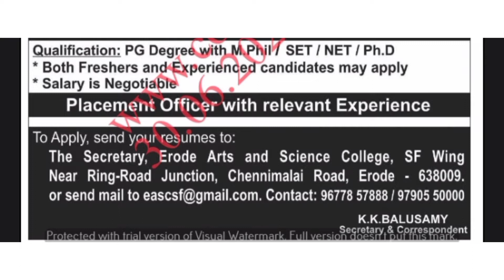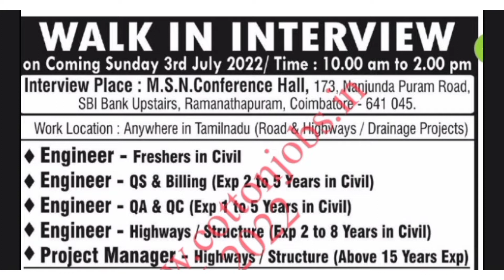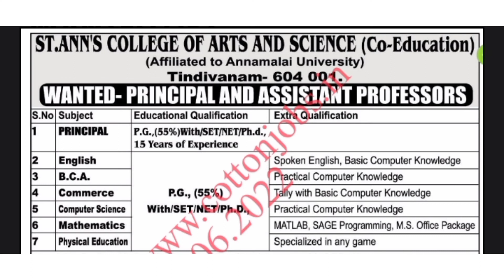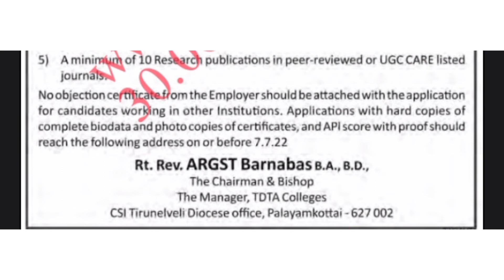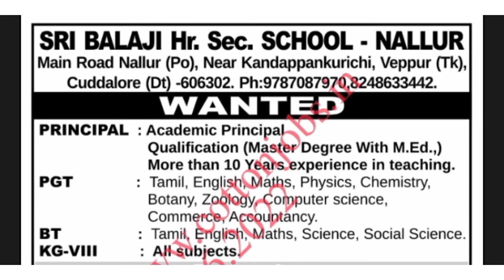ஆசிரியர் மற்றும் பணியாளர்களுக்கான வேலை வாய்ப்புகள் | இதோ உங்களுக்காக | July 01 , 2022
நன்றி